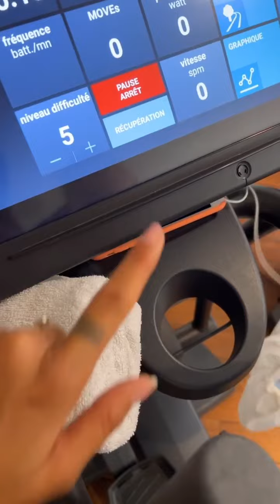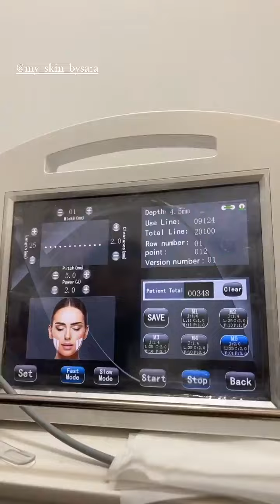MARINE EL HIMER - 11 Avril 2022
Les amis on se retrouve pour mon vlog du 11 Avril 2022 sur notre chaine - Pour retrouver tous mes vlogs direction ma playlist